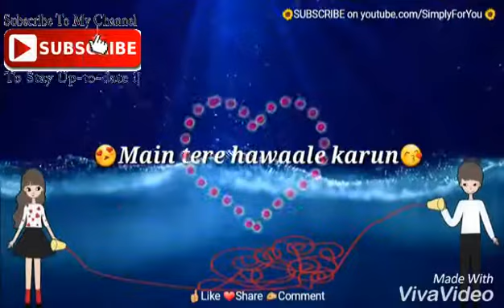Whatsapp status video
Jony sharma